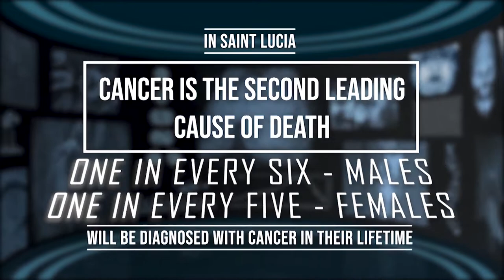Health Focus - Dengue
In today's episode, District Medical Officer Dr. Alton Wilson speaks on the vector-borne viral illness, Dengue.